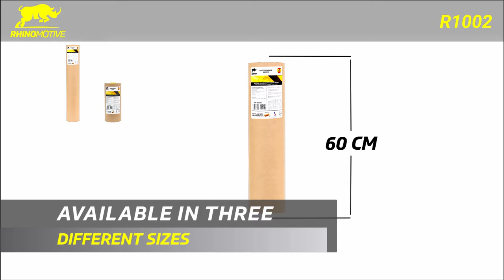R1002 SUPERIOR GRADE KRAFT MASKING PAPER 60CM X 300M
• Non-absorbent Kraft paper.
• Adaptive high-tech features to all formulations in paints.
• High heat resistance.
• Achieves outstanding coverage.
• Easy to tear.
• Thin paper provides easy handling.
• Specially made for professional applications.
• PVC core inserts for easy and efficient rolling.

APPLICATION/USE
• Used to protect the vehicle from paint overspray.
• Store in a cool dry place and away from direct sunlight.

TECHNICAL SPECIFICATIONS
• Color: Brown.
• Width: 60cm.
• Length: 300 Meters.
• Density: 50gsm.